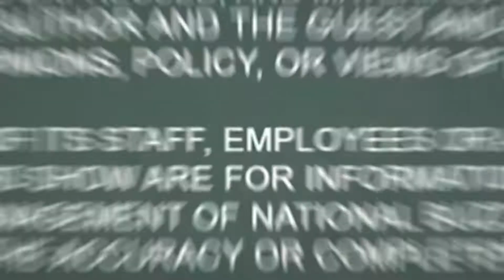PU Election 2022 : ਅਸੀਂ ਹਮੇਸ਼ਾ ਜ਼ਾਇਜ਼ ਮਸਲਿਆਂ ਦੇ ਨਾਲ ਡਟੇ ਰਹੇ ਹਾਂ : ABVP | PU Chandigarh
Punjab University Election 2022 | Punjab University Chandigarh | Panjab University Elections | Punjab News |
ਅਸੀਂ ਹਮੇਸ਼ਾ ਜ਼ਾਇਜ਼ ਮਸਲਿਆਂ ਦੇ ਨਾਲ ਡਟੇ ਰਹੇ ਹਾਂ